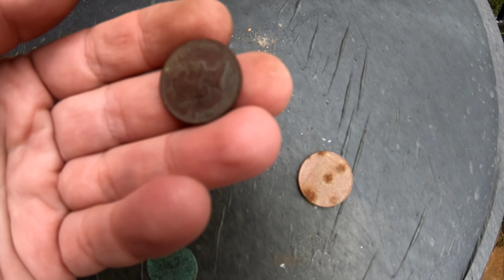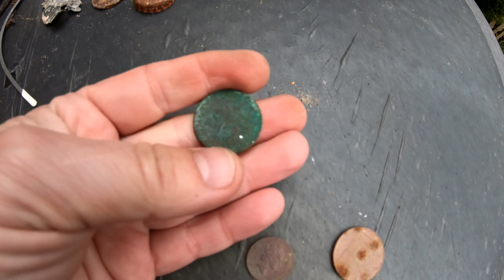Nokta Makro Simplex + przyprawił mnie prawie o atak serca 🤪